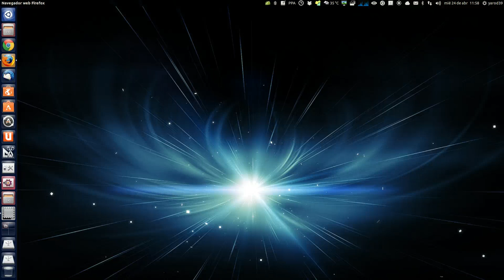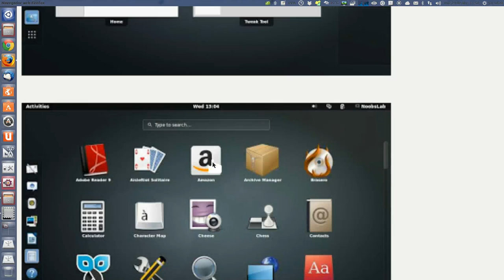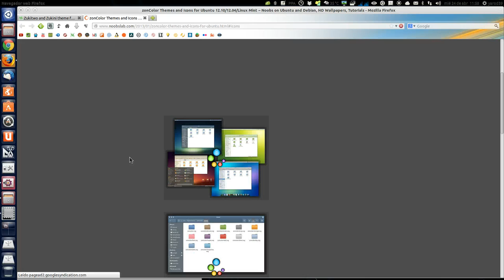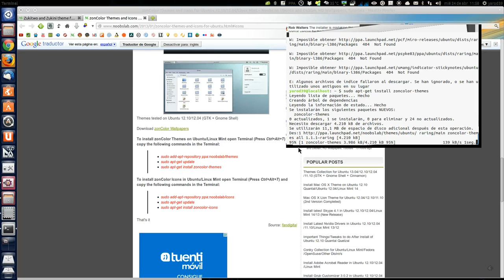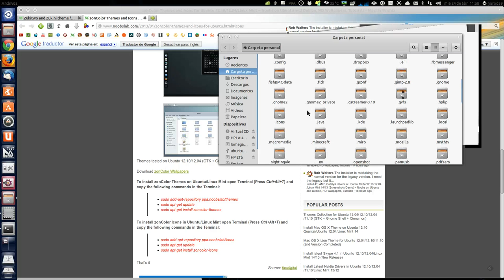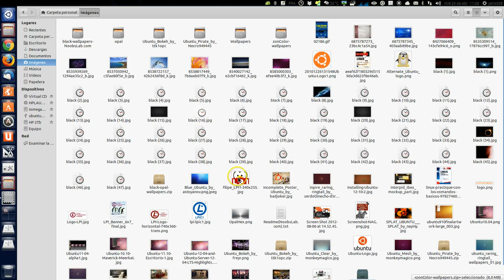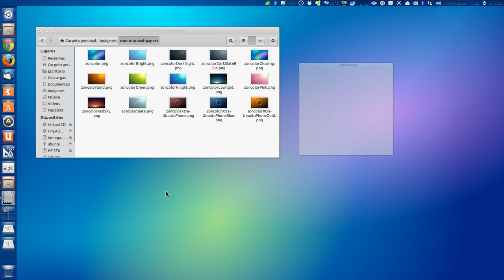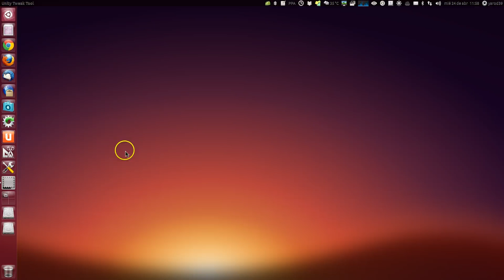CUSTOMIZACIONES UBUNTU 13.04, 12.10 LINUX-MINT UBUNTU LINUX UBUNTU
TEMAS ZUKITWO, ZUKINI, ZOON COOLOR